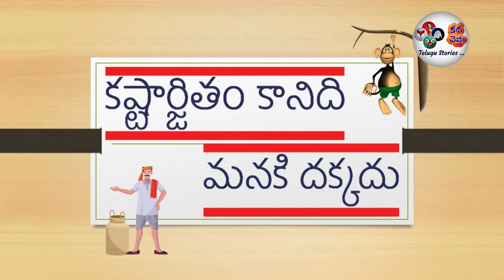Milkman Telugu Story | కష్టార్జితం కానిది మనకి దక్కదు | Kastaarjitam Kaanidi Manaki Dakkadu